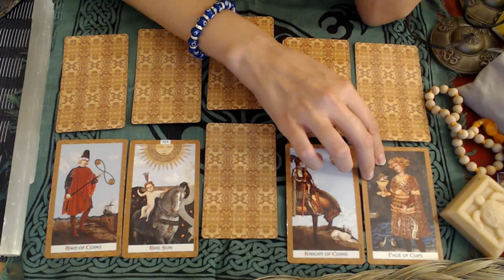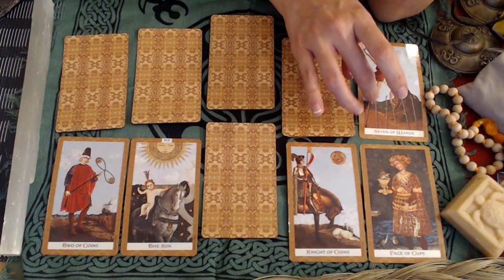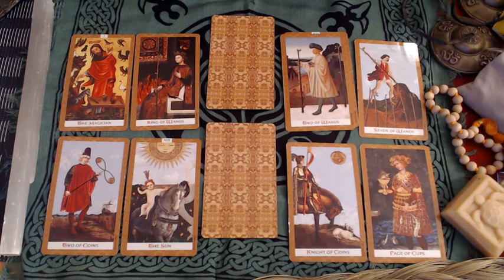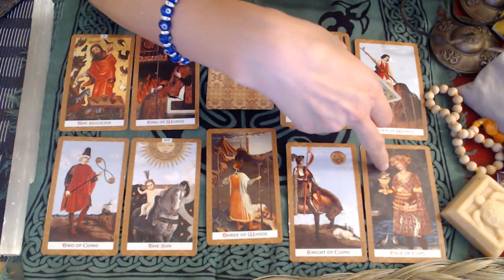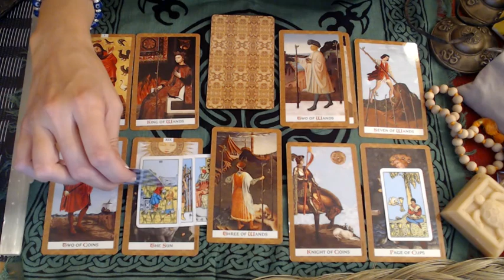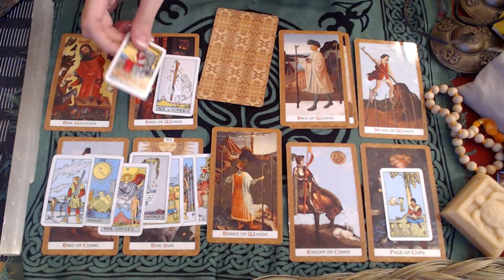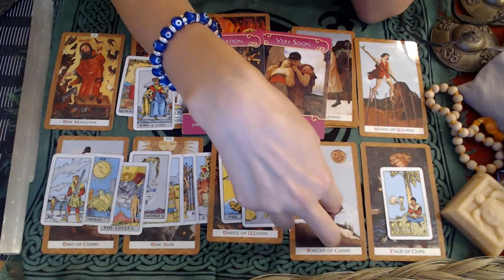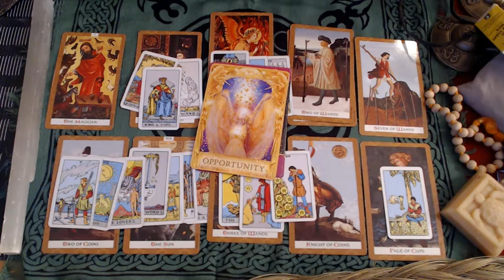Pisces Love Soul Mate: Aug. 15th - 31st "Will ex return, could be here" Jennifer Walker Zen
Pisces end of August 2018 Love and ex soul mate reading for your Sun, Moon, or rising Pisces! It's your end of August 2018 tarotscope overview reading. Angels, oracle cards, tarot and so much more!